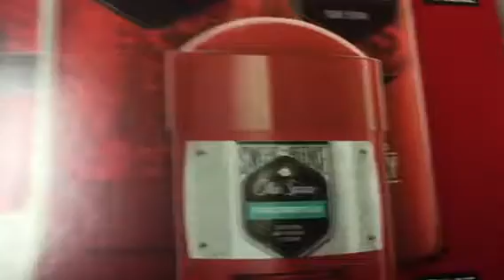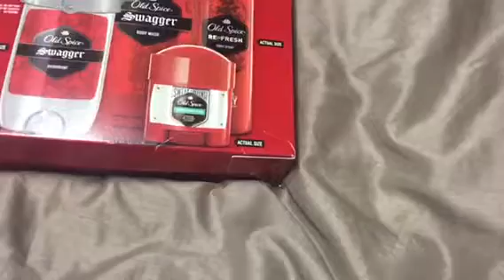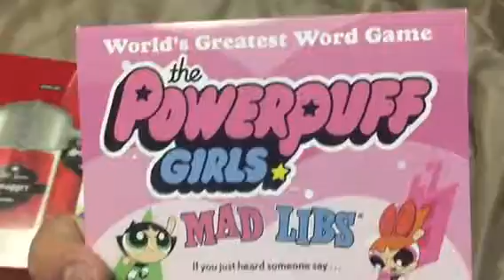My Christmas presents for 2016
Here are my presents